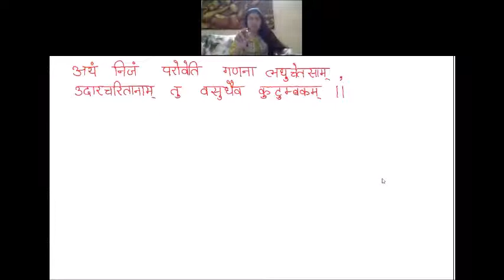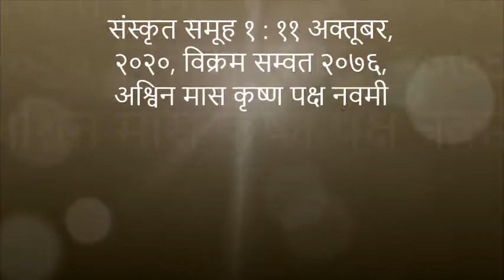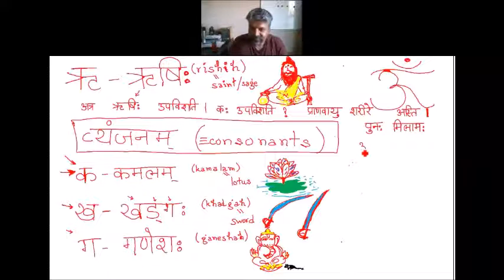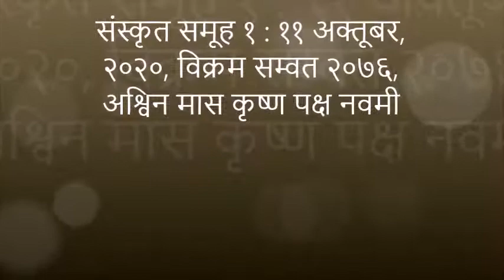संस्कृत समूह १ , Sanskrit Batch1 11 Oct2020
संस्कृत समूह १ : ११ अक्तूबर, २०२०, विक्रम सम्वत २०७६, अश्विन मास कृष्ण पक्ष नवमी